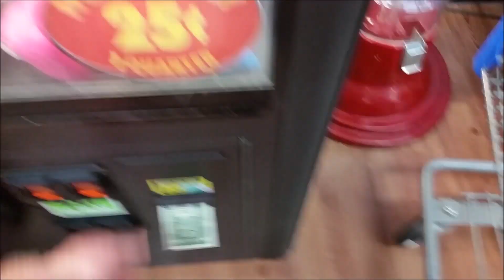Falsely Accused by Wal Mart Manager of Shaking the Claw Machine!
I get accused of shaking the machines when I did not!  Unless she's talking about one of the many other times that I have whipped out the Thundershake :)